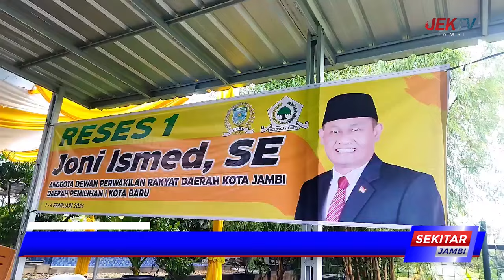SERAP ASPIRASI MASYARAKAT, ANGGOTA DPRD KOTA JAMBI GELAR RESES MENGENAI UMKM